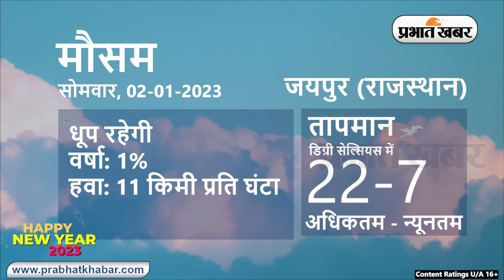Weather Today 02 January 2023: आज आपके शहर में कैसा रहेगा मौसम, रहेंगे बादल या खिलेगी धूप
Weather Today 02 January 2023 :
Daily Weather Alert:
Weather Report Today: